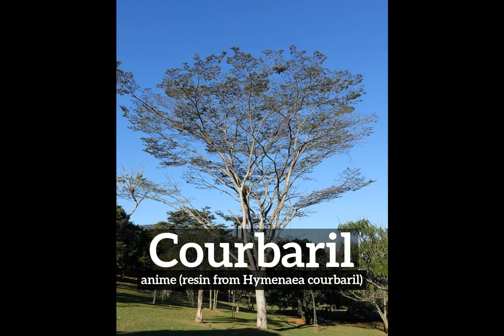How Does Courbaril Look? | What is Courbaril? | How to Say Courbaril in English?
Learn how to pronounce courbaril with Imago Spectrum.

What is courbaril?
How does courbaril look?
How to say courbaril in English?
What does courbaril represent?
What is the defintion of courbaril?

Imago Spectrum allows you to easily memorize common English words and phrases by joining visual and auditory learning environments into a short video. Focus on the images and repeat courbaril several times for best retention results.

In this video we are speaking the word, courbaril. Do take note of how courbaril is spelled.
The definition of courbaril is listed below the word in the video.
Courbaril:  anime (resin from Hymenaea courbaril)